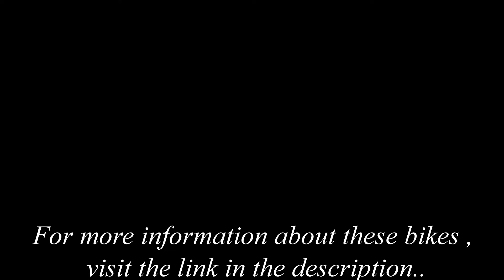Best Road Bikes Under 500£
- The following road bikes are currently available under 500£